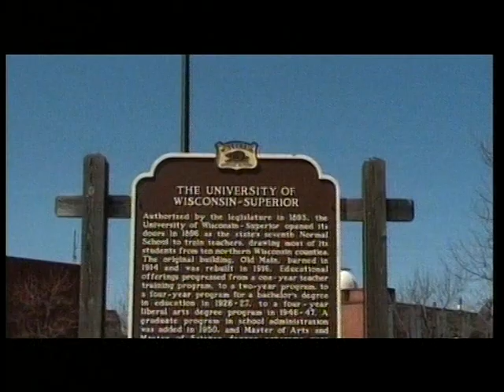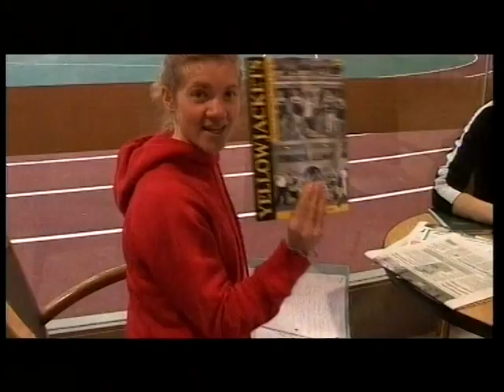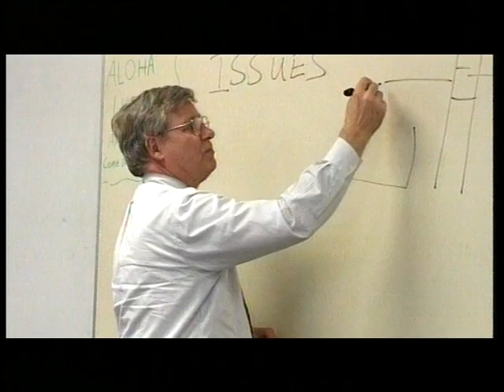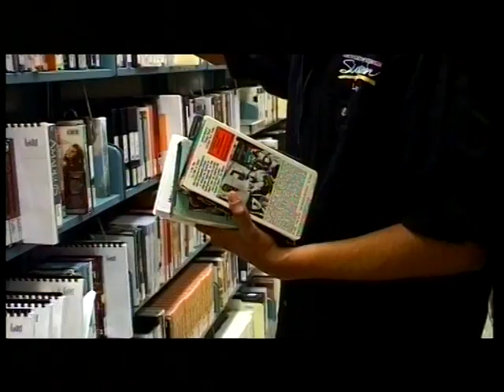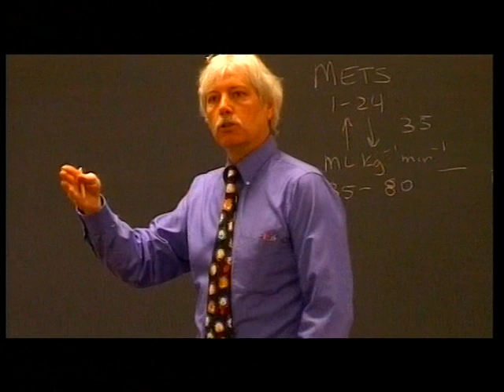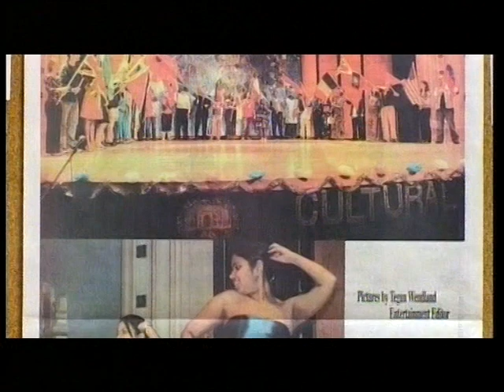VTS 01 1Sri Lankan students study in the University of Wisconsin-Superior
University of Wisconsin-Superior

Sri Lankan students study in the University of Wisconsin-Superior.
Documentary 2007 April.
Director  . TMG Ccandrasekara
  Production     -  Sri lanka Rupavahini corporetin .
                              US Stet Department